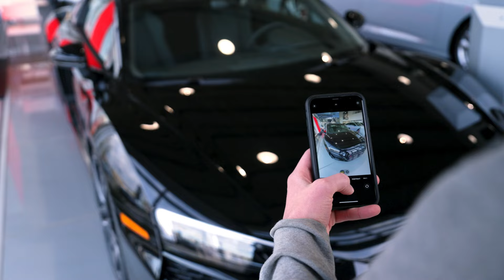Grand Gagnant 2024 - Tirage Audi x SQA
Vidéo-surprise pour le grand gagnant 2024 du Tirage Provincial Audi!